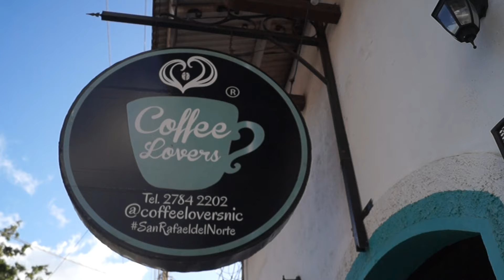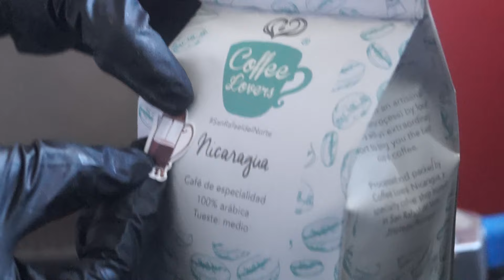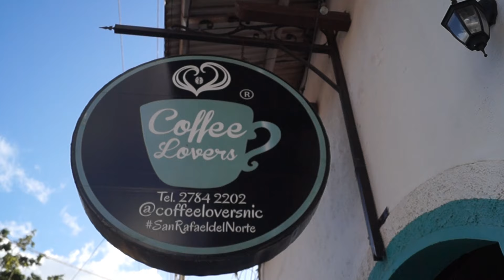Control de Plagas y Enfermedades en el Cultivo de Café